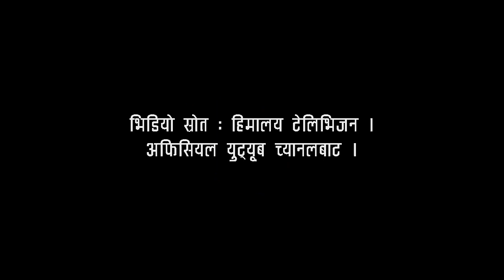Deeya Maskey Rishi Dhamala । Gurung Solti । प्रत्येक नेपाली नारी तपाई जस्तै होस् । सोल्टी टिभी ।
प्रत्येक नेपाली नारी तपाई जस्तै होस् :
छ्याजलो, नमस्कार म गुरुङ सोल्टी । एउटा पाखण्डी, यथास्थीतिवादी र संक्रिण अनि संकोचित संचारकर्मीलाई उत्तर दिने तरिका नै यहि हो । तपाईका तर्क, प्रस्तुती र शैली वेशकः जायज, उचित र प्रशंसानीय छ ।

दिया मास्केजी, म प्रत्येक नेपाली नारी तपाई जस्तै स्पष्ट होस् भनि कामना गर्दछु । म मैले बिहे गर्ने युवती, मेरी श्रीमती तपाई जस्तै विचार, भावना, संस्कार र शैलीको होस भनि प्रार्थना गर्छु । नेपाली संस्कार, हिन्दुत्वको कुरा, हामी हिन्दु धर्मका हौं भनेर नारीको स्वतन्त्रता र नारीका इच्छा, चाहना अनि कला, प्रतिभा र दक्षतालाई लुकाएर, कोचेर अनि थिचेर राख्नुपर्छ भन्ने अतिवादी मान्यतालाई कुनै पनि हालतमा स्वीकार गर्नुहुदैन । नारी तपाई जस्तै बुलन्द हुनुपर्छ । ढिलो हेरे यो भिडियो, त्यसैले प्रतिक्रिया ढिलै जनाए । माफ चाहान्छु । म सधैं नारी र विचार स्वतन्त्र हुनुपर्छ भन्ने पक्षमा छु ।
भिडियो स्रोत ः हिमालय टेलिभिजन । अफिसियल युट्यूब च्यानलबाट ।